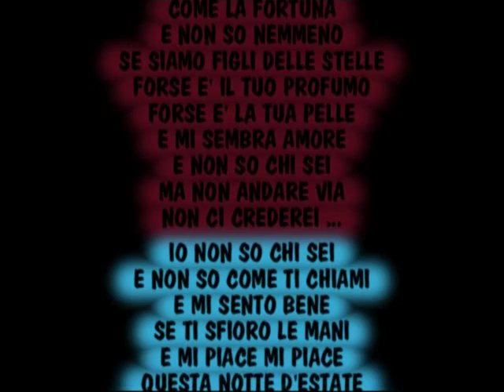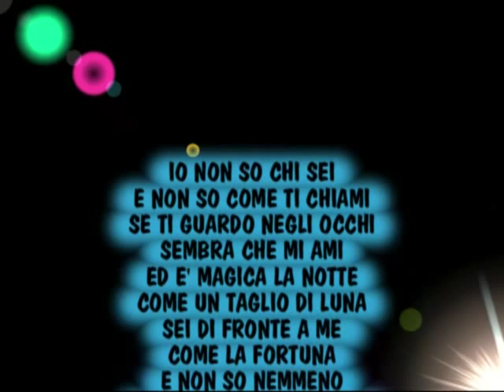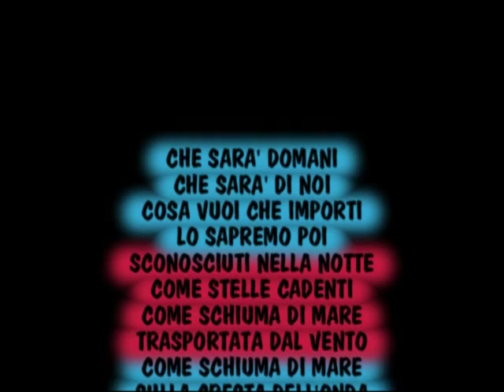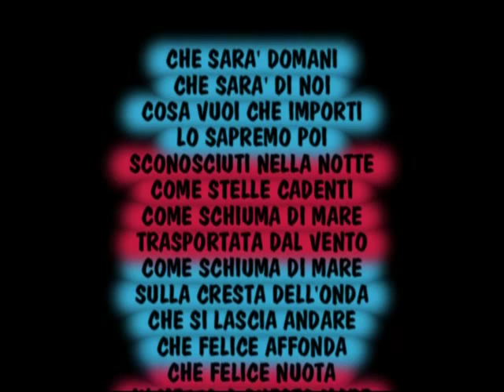STRANGERS IN THE NIGHT - PINO D'ANGIO'